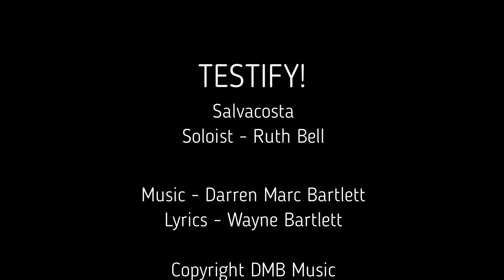New Original Gospel Music - Salvacosta Feat. Ruth Bell 'TESTIFY'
Fun & Upbeat New Gospel Music 'Testify' written by Darren & Wayne Bartlett. Lyrics Below...

LYRICS - TESTIFY!
In the Bible, so we're told,
Prayin' helped the men of old.
Daniel in the Lion's den,
Threatened by some evil men,
Turned to God to set them free,
Gave Them life and liberty,
None attacked, they didn't dare,
Silenced by the pow'r of prayer.

You gotta testify, pray,
Read the word of the Lord,
Lean on the word of the Lord!
Gotta keep the faith, be strong.
Gotta keep the faith!

Moses was another one,
He had Pharaoh on the run,
David, Jacob, Joshua too,
Prayer and praising got them through.
Even when they seemed undone,
And their enemies had won,
They knew they could stand their ground,
God would never let them down.

Keep on fightin' to the end,
Whatever the devil sends,
You know you are not alone,
God won't leave you on your own.
Arm yourself with Heaven's pow'r,
Fight more fiercely by the hour,
Battle evil ev'rywhere,
Strengthened by the power of prayer.

You gotta testify.
Pray to him.
Read His word.
Lean on Him.
TESTIFY!

Salvacosta Featuring Soloist Ruth Bell
Lyrics - Wayne Bartlett
Video Creation - Kingsbere Designs

Copyright DMB MUSIC 2016